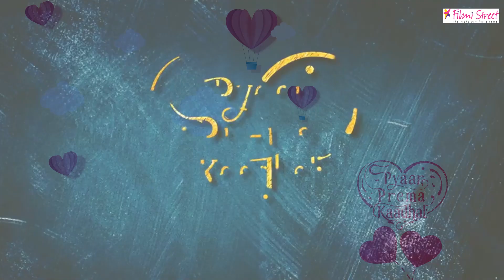Pyaar Prema Kaadhal Review | Harish Kalyan | Raiza Wilson | Yuvan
Watch Pyaar Prema Kaadhal Review by Filmi Street here . Pyar Prema Kadhal  is a Tamil romantic movie  starring Harish Kalyan, Raiza Wilson, rekha , Aanand Babu, Raja Rani pandiyan, Porkodi in the lead roles.

Pyaar Prema Kadhal is written and directed by Elan , music composed and produced by Yuvan Shankar Raja . To know more about this film watch our review in this video